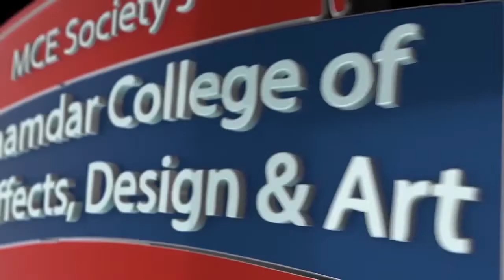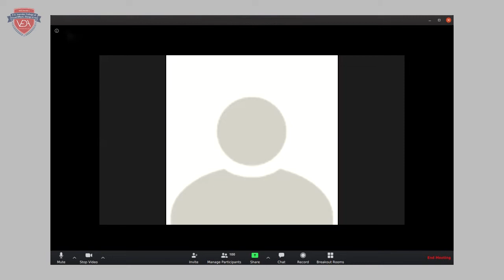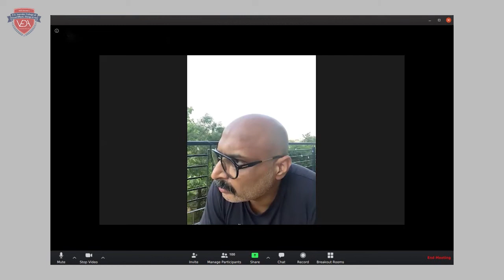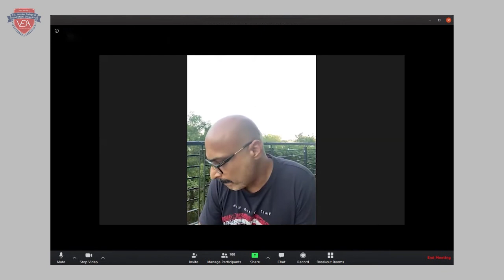VEDA presents Online Panel discussion on the topic "AVGC after COVID -19" | Part-2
This part of panel discussion is about participant's questions, advice to students who wants to join this industry.
While giving advice to students about their career in the AVGC industry , Anand sir said that "What you are doing it should be fun . Practice is very important as well as self-learning is also important "
Ashish sir's opinion was "You should learn tools to enhance your visual, film-making and storytelling & that tools should learn in academics only & before entering into the industry make your foundation strong"
Rishi sir perspective is "students should have knowledge of everything, so that after going into the industry they can decide on which field they can work"
Prosenjit sir says ,"To become a strong in the industry, don't get attached,get involved in your job"

While answering to participant's question, Anand sir said that "Entertainment industry will be over the top for next 5-10 years"
Answer about feature film question is given by Vaibhav sir is that "It will take a year to create a feature film" & same question is answered by Ashish sir is that "their studio's next feature film is Circus".
Then question about student's career path in the AVGC industry is answered by all the stalwarts. Question was students should do freelancing or join a studio job after completing a college.
Anand sir answered this question as "Students should have to spend some time in the studios to understand the process, to understand the people how they are working etc."
Ashish sir said that "students need to attached themselves to the live project or they should go the studios to understand the work. "
Vaibhav answered as "Choose the work which you really wants to do where you are it as a freelancer or by joining a job".
Prosenjit sir said that, "Professional set up should be given in the acdemics only so students can decide whether they should do a job or work as a freelancer"